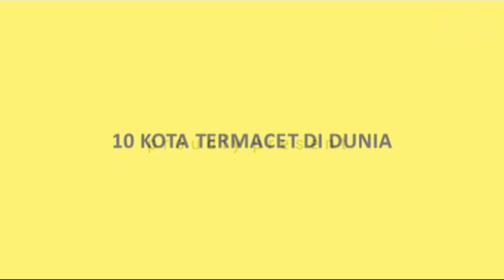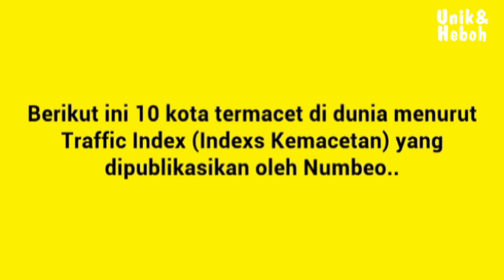10 Kota Termacet di Dunia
Video ini berisi tentang 10 Kota Termacet di Dunia
Daftar 10 Kota Termacet di Dunia
1. Kota Kolkata, India
2. Kota Mumbai, India
4. Kota Nairobi, Kenya
5. Kota Manila, Filipina
6. Kota Istanbul, Turki
7. Kota Gurgaon, India
8. Kota New Delhi, India
9. Kota Kairo, Mesir
10. Kota Tehran, Iran